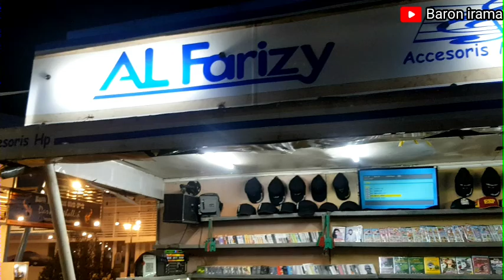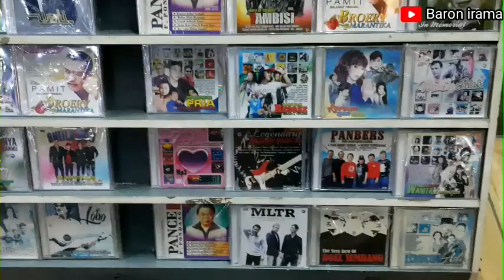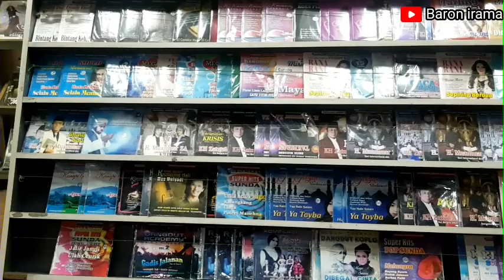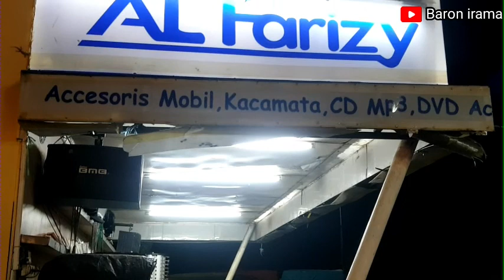TUKANG VCD JADUL , DI KILOMETER 166 DI TENGAH GERUS NYA ZAMAN...